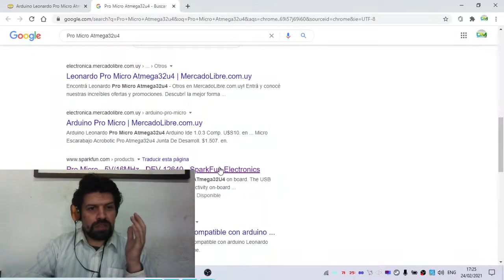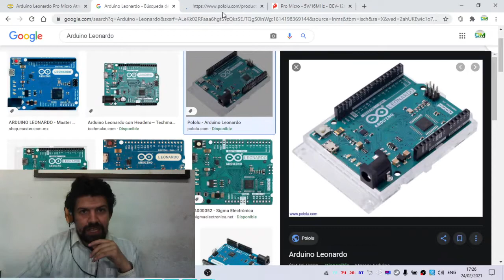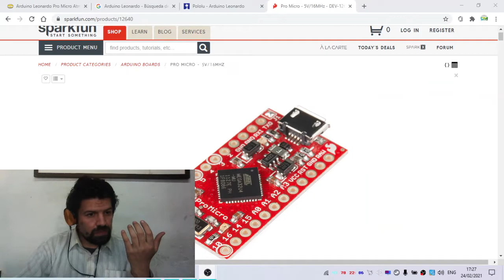Publicaciones Engañosas en Mercado Libre Uruguay : el Arduino que no existe